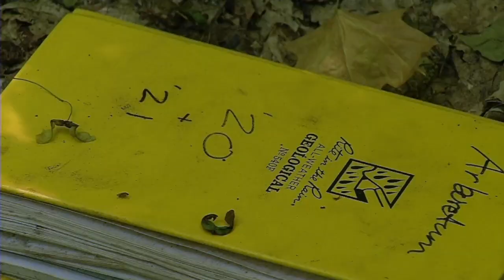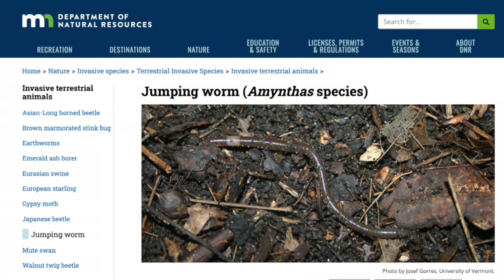JUMPING WORMS!!!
Although first noticed a decade and a half ago Jumping Worms have now gained spotlight attention as the latest terrible horrible no good very bad invasive species.